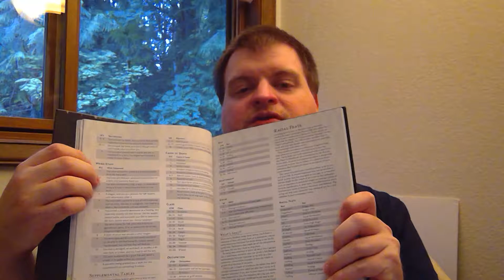V-Log for July 5, 2018: Character party (for real this time)!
In this video I talk about helping my friends make characters, and a few homebrew ideas I've had.